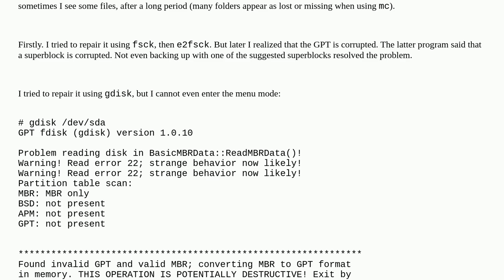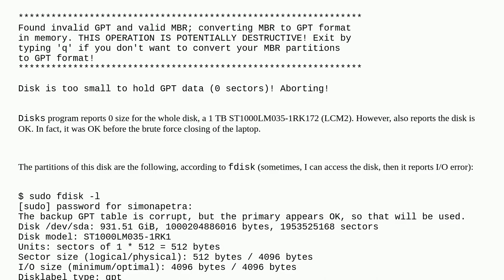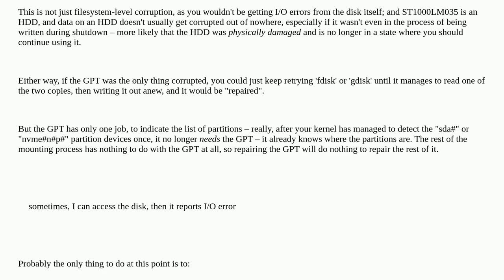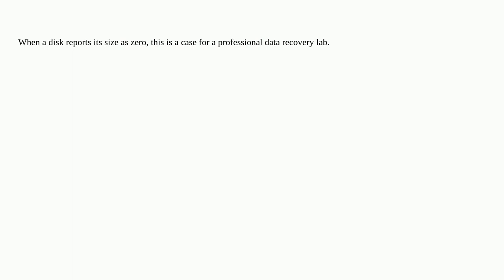Cannot repair a disk with corrupted GPT using gdisk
A special thanks goes out to the community

  gdisk io linux gpt hard-drive